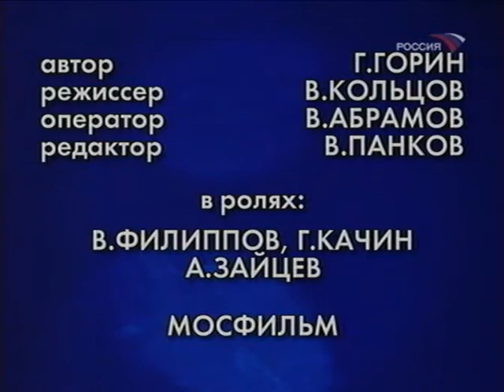1991 - Наши камикадзе